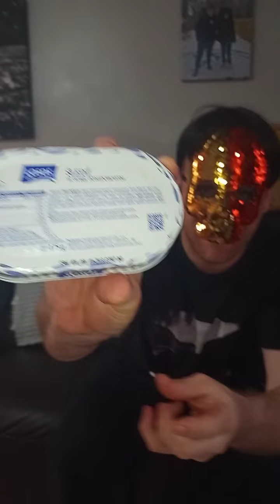herrin in tomato sauce in a tin 👍